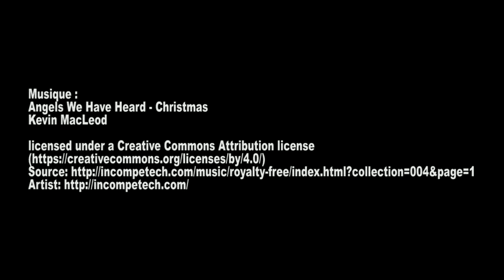musée Rodin de Meudon - Paris septembre 2015